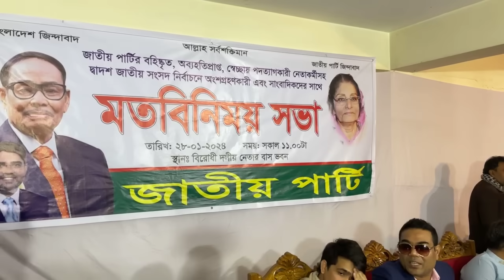জাতীয় পার্টির জিএম কাদের ও চুন্নুকে অব্যহতি দিয়ে নিজেকে চেয়ারম্যান ঘোষণা করলেন রওশন এরশাদ